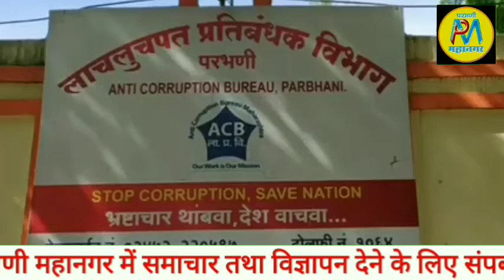29 Oct 2020 | एसीबी की दक्षता जनजागृती | News Parbhani Mahanagar | News Pbnm